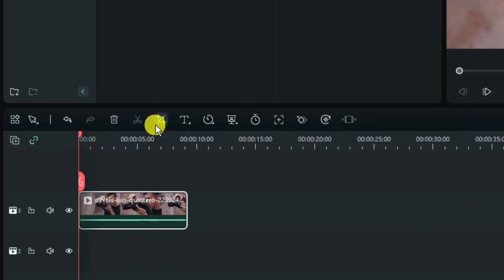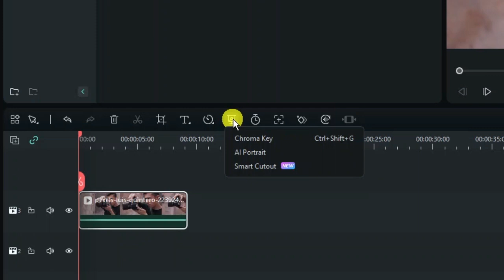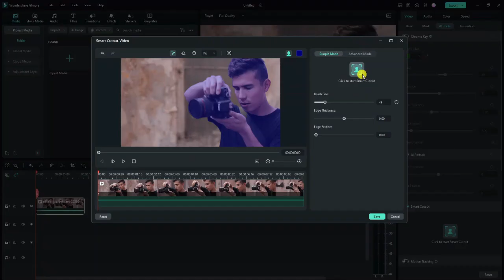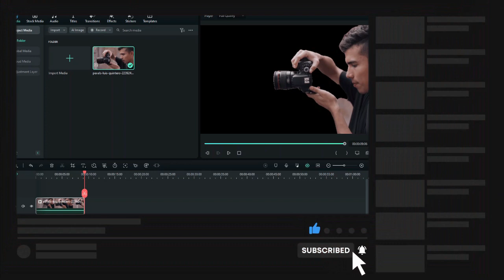How To Remove Background In Filmora 12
In this tutorial, we'll show you how to remove the background from your videos using Filmora 12. Whether you're looking to create a green screen effect or simply remove an unwanted background, this step-by-step guide will walk you through the process. We'll cover everything from importing your footage to using the chroma key tool to fine-tune your results. With our easy-to-follow instructions, you'll be able to create professional-looking videos with ease. So, if you're ready to take your video editing skills to the next level, join us and learn how to remove background in Filmora 12!

 ✨Recommended VPN: ✨

Thanks!